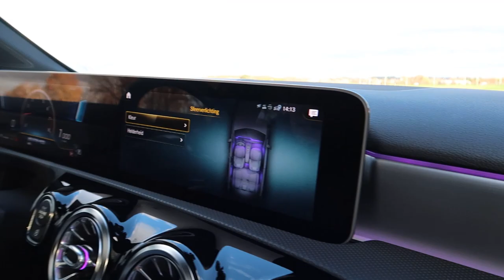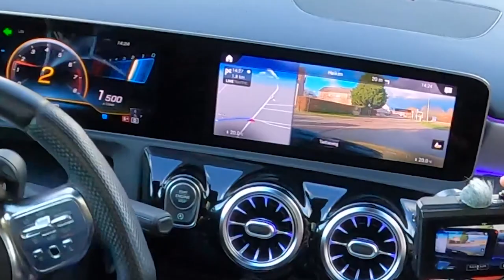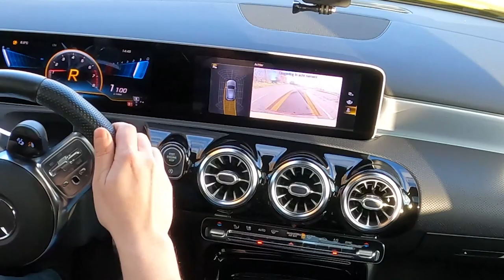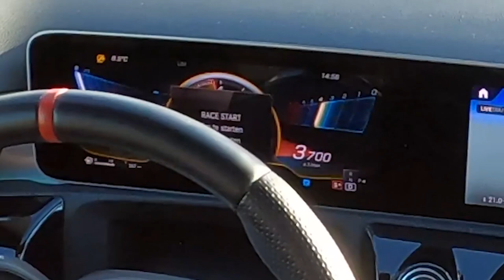🔥 DardrooGaatFast 🔥 - MERCEDES A35 AMG